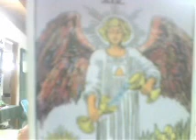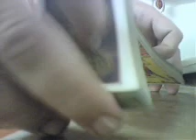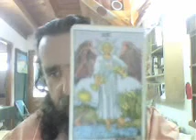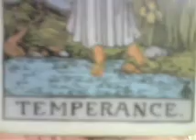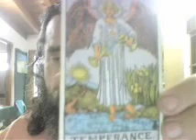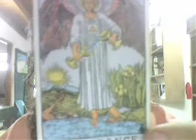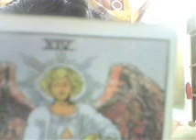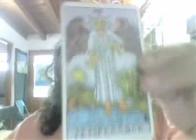Como Leer el Tarot parte 16: La Templanza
No soy muy de la templanza y pues es un video corto.